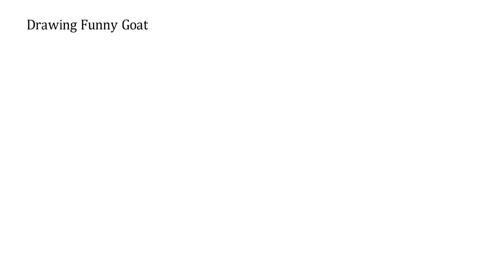Pk How to draw a GOAT for kids coloring. Stop by stop tutorial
About goats:
The domestic goat (Capra aegagrus hircus) is a subspecies of goat domesticated from the wild goat of southwest Asia and Eastern Europe.

The goat is a member of the family Bovidae and is closely related to the sheep as both are in the goat-antelope subfamily Caprinae. There are over 300 distinct breeds of goat. Goats are one of the oldest domesticated species, and have been used for their milk, meat, hair, and skins over much of the world. In 2011, there were more than 924 million live goats around the globe, according to the UN Food and Agriculture Organization.

Female goats are referred to as "does" or "nannies", intact males as "bucks", "billies", or "rams" and their offspring are "kids". Castrated males are "wethers". Goat meat from younger animals is called "kid" or cabrito (Spanish), and from older animals is simply known as "goat" or sometimes called chevon (French), or in some areas "mutton" (which more often refers to adult sheep meat).